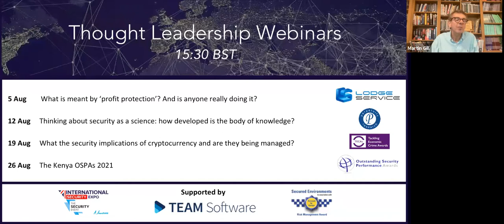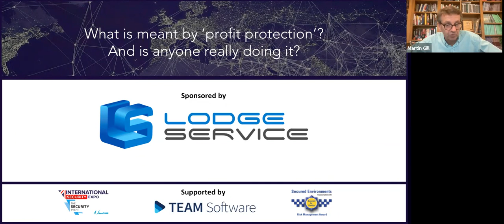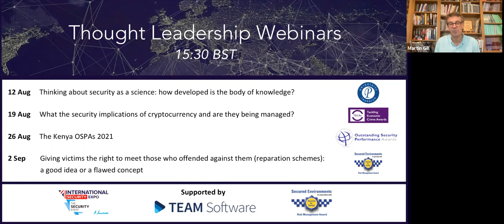What is meant by "profit protection"? And is anyone really doing it?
It is not unusual in any sector to generate buzz words and phrases that catch on. Security is no exception. ‘Profit protection’ can be presented as one example. When ‘security’ seemed old hat, especially (but not exclusively) in retailing, there was a focus on ‘loss prevention’. For many that missed the point, it was negative leading (loss) rather than positive (profit), and anyway good practices were helping the company achieve its aims, profit, ‘profit protection’ was born. But what does it mean? How is it distinct from other catchy titles? Does it matter anyway? This webinar will:

Discuss the meanings of ‘profit protection’
Explore the extent to which the focus on protecting profits is best achieved
Examine best practice and the routes to achieving them

Panellists:
Paul Bessant – Founder of Retail Knowledge
Sarah Cork – Group Commercial Director at Lodge UK and International Service
Scott Taylor, CPP – Managing Director at Praesidium Risk and Resilience